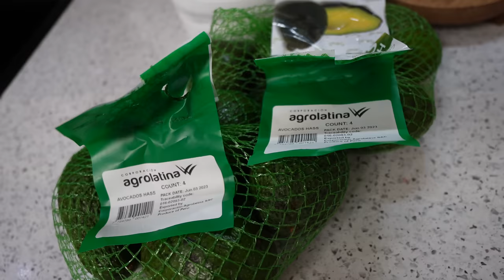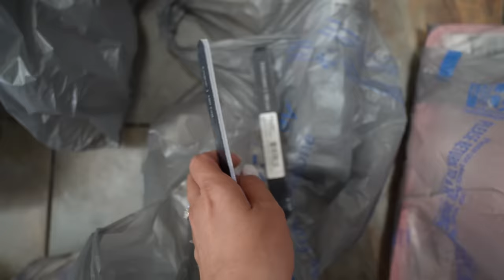Cita Para El Teléfono.. Costurera Que Me Arregle Toda La Ropa.. Mas Maracuya, Que Delicia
EN EL VIDEO DE HOY: Cita Para El Teléfono.. Costurera Que Me Arregle Toda La Ropa.. Mas Maracuya, Que Delicia